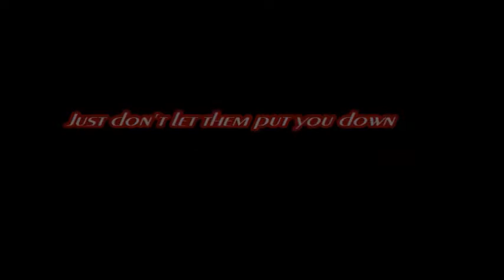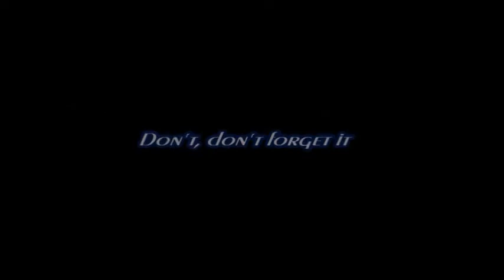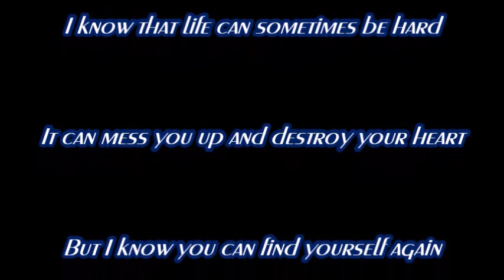Been There, Wake Up (Lyric Video) {Original Writing}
I do not own the backing track, it belongs to Dansonn Beats and you can find the music/video